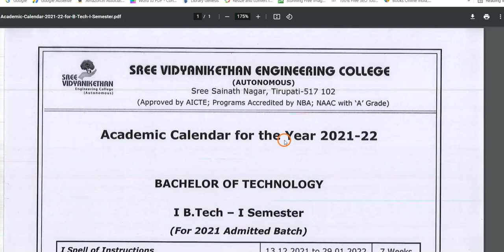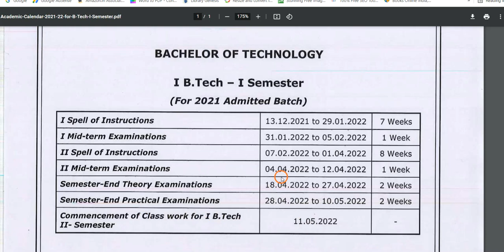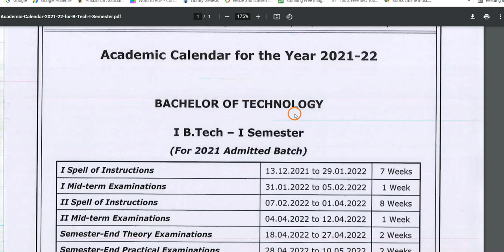AP B.Tech 1st Year Academic Calendar 2021-22 released